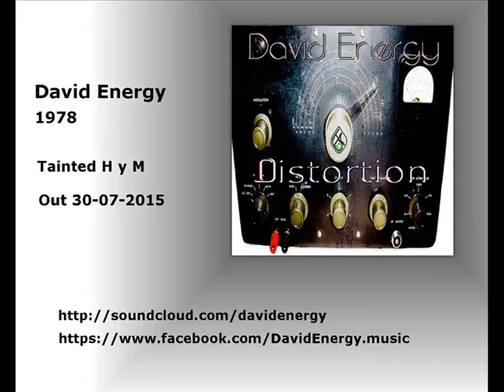David Energy - 1978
Artist: David Energy
Track: 1978
Label: Tainted HyM
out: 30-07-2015